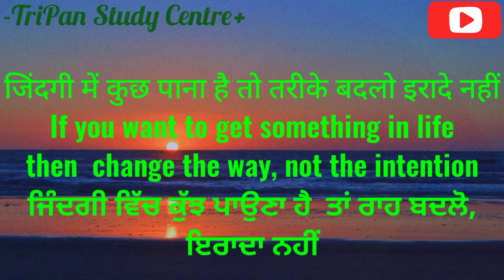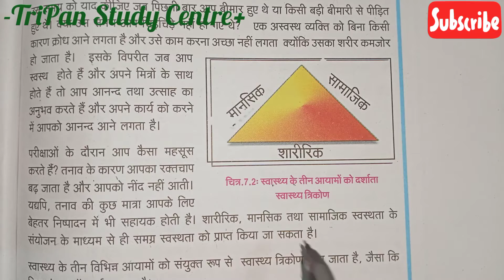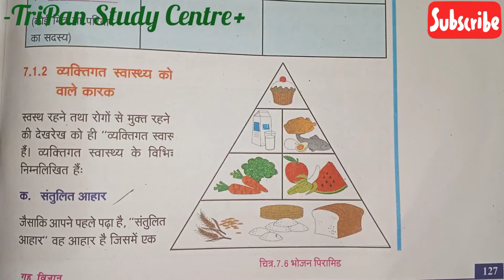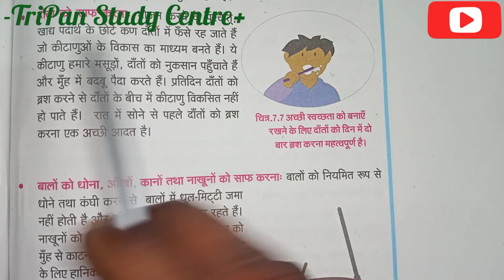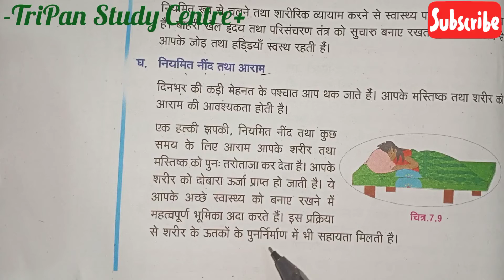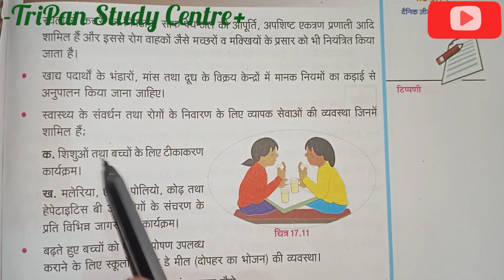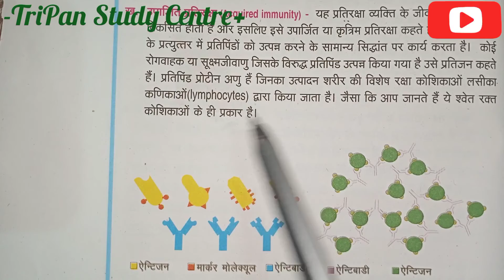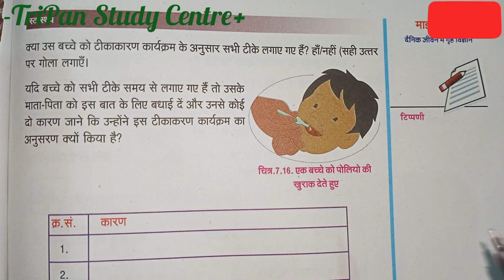स्वास्थ्य ll Health ll Class 10 nios ll Home Science ll Full Chapter 7 ll